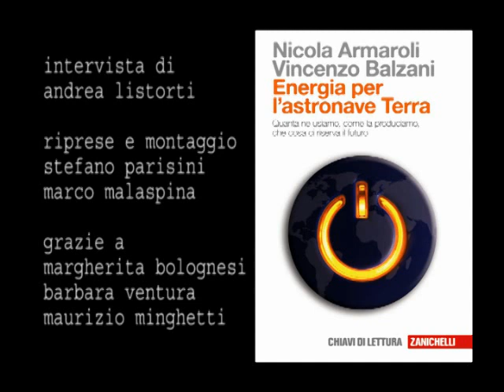Intervista inusuale a Nicola Armaroli e Vincenzo Balzani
Intervista inusuale a Nicola Armaroli e Vincenzo Balzani, autori di "Energia per l'astronave Terra"
Ideata e realizzata da Andrea Listorti, Marco Malaspina e Stefano Parisini, con la collaborazione di Maurizio Minghetti, Margherita Bolognesi e Barbara Ventura.